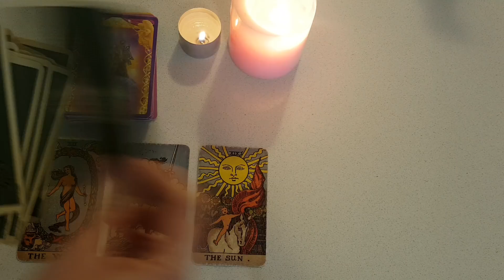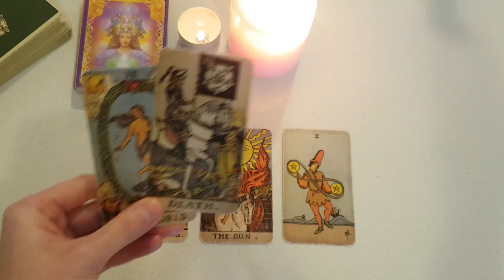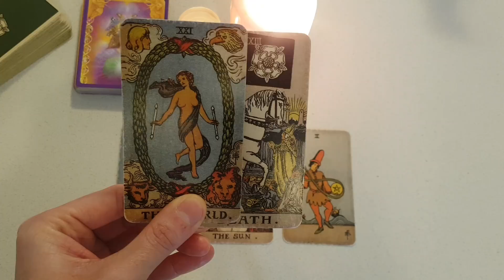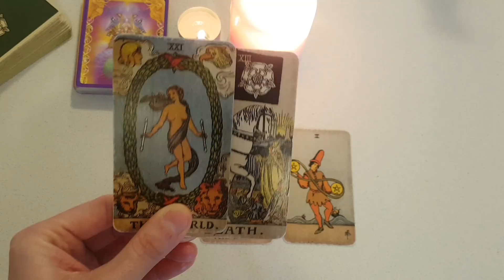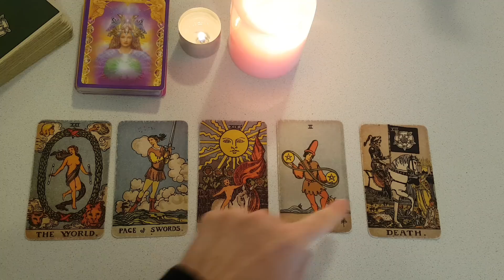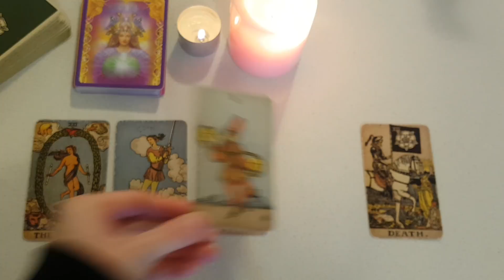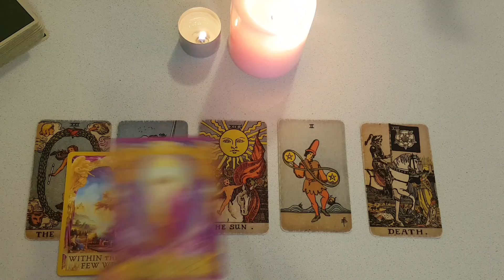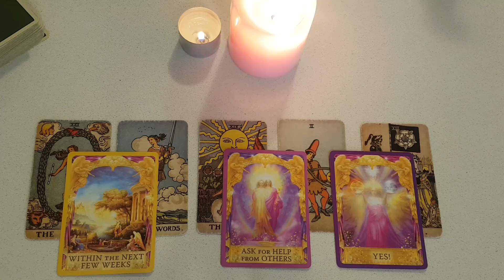CAPRICORN💖They Don't Communicate but They Are Spying On You! 💖Weekly Love Tarot 22-28 November 2021